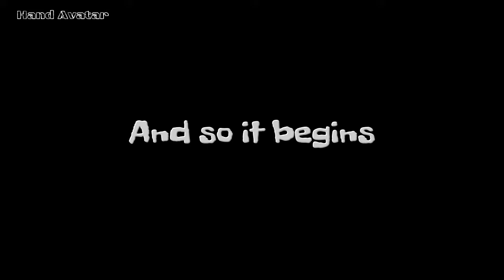Horizon Zero Dawn Final Quest Playthrough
The final Quest, Fight and cinematics of Horizon Zero Dawn.